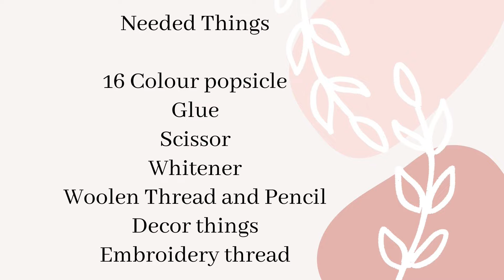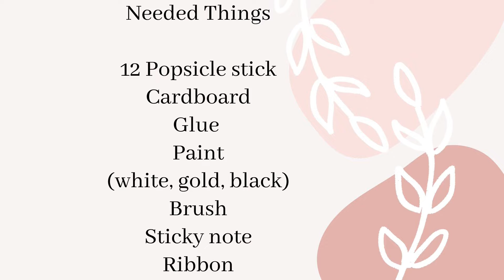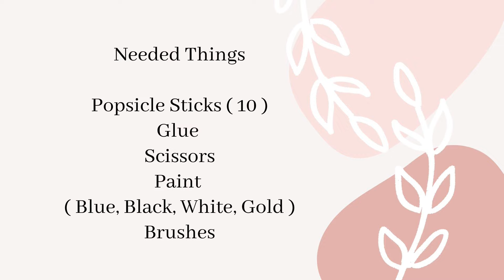Arts and craft with Popsicle sticks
Hi Friends ! Check this Art and craft with popsicle sticks . It is easy to make .